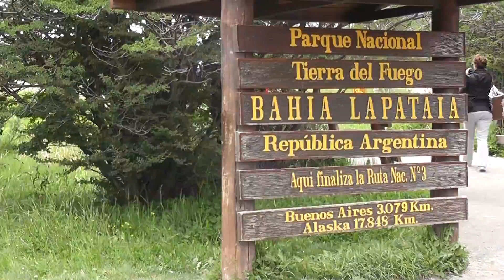Ushuaya, Argentina, ukr.language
Cruise day in Ushuaya